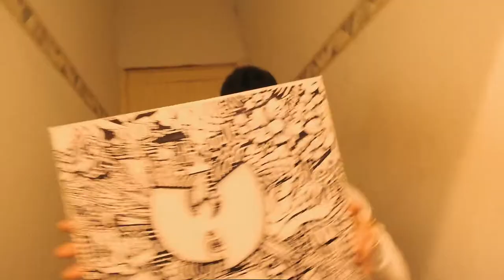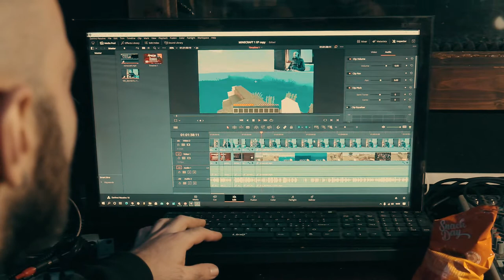APPENDIAMO UN PICASSO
Segui MidCountry su Instagram per restare aggiornato su nuovi contenuti, news sullo studio, e per prenotare le tue sessioni di registrazione

Tutte le basi presenti in questo video sono prodotte dal nostro producer Brian Fontana

Acquista il Samyang 14mm Cine T/3.1